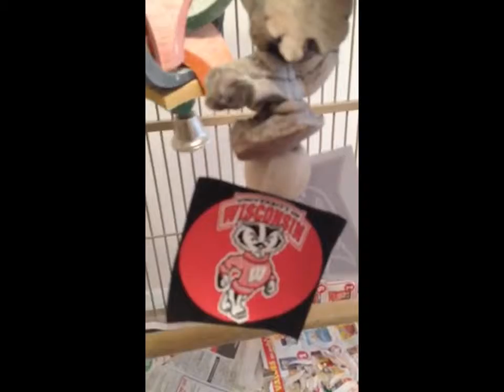African Grey Parrot Picked 2015 NCAA Basketball Champ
Macy, our African Grey Parrot, made a prediction 2 hours prior to the 2015 NCAA championship game - Duke vs Wisconsin. Yes she picked the winner and wished we made a bet!